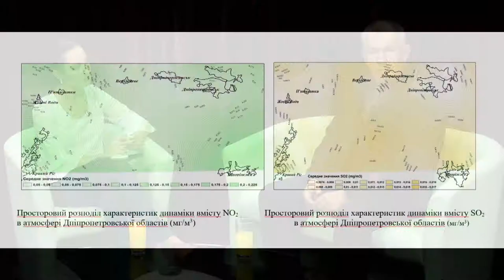Микола Харитонов у програмі "Фреш" з Юлією Сиротою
Перехід на альтернативні джерела енергії, активне використання сонячних батарей вже не нове. Який мається досвід, які є помилки та чи можна вже говорити про масштабне втілення у життя новітніх розробок. Як економічно та розумно розподілити енергію - знає Микола Харитонов – професор, керівник центру природного агровиробництва Дніпровського державного аграрно-економічного університету.